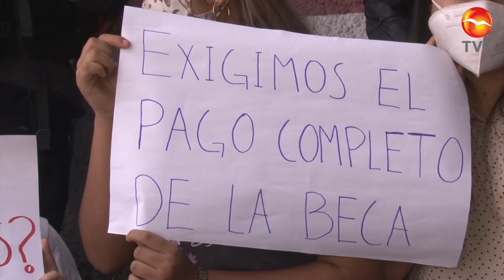Se manifiestan estudiantes por falta de pago de Becas del Bienestar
Estudiantes de la Facultad de Arquitectura de la UAS denunciaron irregularidades en el pago del recurso que corresponden al programa Becas Para el Bienestar Benito Juárez.

Y es que aproximadamente a un grupo de 83 jóvenes no les llegó su pago de alrededor más de 9 mil pesos, por lo que se manifestaron de forma pacífica en las oficinas de la Secretaria del Bienestar, ubicadas sobre la Avenida Gabriel Leyva.

Algunos estudiantes se dijeron tristes, lamentaron la situación que están pasando, argumentaron que requieren de ese recurso pues se apoyan para solventar gastos de esa carrera.

Una vez que los jóvenes permanecieron unos minutos afuera de las instalaciones, salió Karla Daniela Ulloa Rodríguez, Coordinadora Regional de Becas Benito Juárez quien aseguró que esa situación corresponde directamente a la Universidad Autónoma de Sinaloa, porque son quienes dan la relación de altas y bajas de alumnos.

Estimó que esos jóvenes ya no recuperarán ese dinero, pues tendrán que esperar la nueva convocatoria y al ser aceptados, tampoco habrá retroactivo en su pago.

Con pancartas en mano, las y los jóvenes reiteraron el llamado a las autoridades de los tres niveles de gobierno para que no se olviden de sus casos, pues ese apoyo les es de gran utilidad.